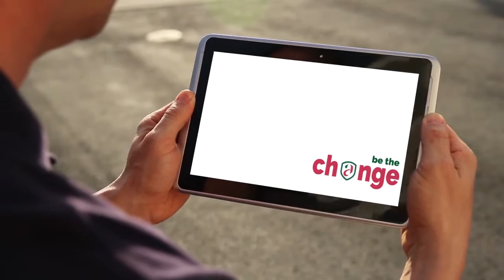Entornos colaborativos de aprendizaje - Grupo Antana